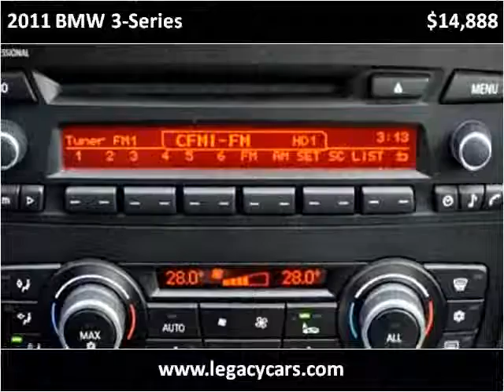2011 BMW 3-Series Used Cars Surrey BC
This 2011 BMW 3-Series is available from Legacy Auto.